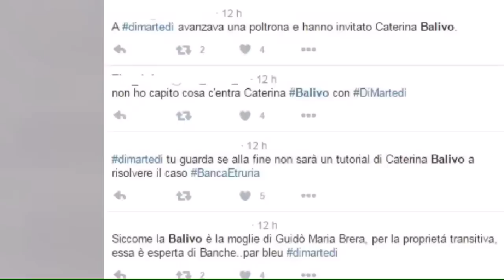Maurizio Landini e Caterina Balivo a Dimartedì, scoppia l’ironia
Tweet sarcastici sia per Caterina Balivo, esperta di banche che per Maurizio Landini: si è presentato a Dimartedì con uno sfogo sul labbro